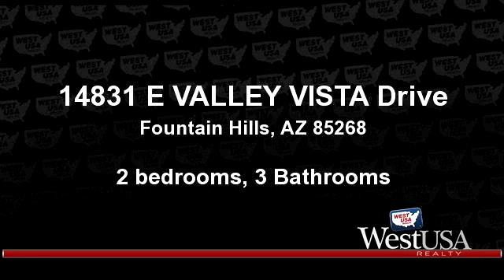Residential for sale - 14831 E VALLEY VISTA Drive, Fountain Hills, AZ 85268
Elegantly blended into its lush Sonoran surroundings, this beautifully designed home is nestled inside the exclusive gated enclave of The Summit at Crestview. The sun-kissed floor plan boasts a stunning great room flattered by a rich caramel-hued decor. Emotionally captivating, walls of floor-to-ceiling windows showcase spectacular nighttime views. The breakfast room offers an easy transition into the sparkling kitchen, home to a large picture window, upscale appointments, gorgeous granite and handsome hardwood cabinetry. Function meets design in the rejuvenating master, featuring private backyard access dual vanities, soaking tub, walk-in shower and walk-in closet. The spacious second master bedroom is smartly placed and lavishly designed. Private but open, the den is perfect for...

Bedrooms: 2
Bathrooms: 3 Bathrooms
Square Feet: 2735
Price: $499,000